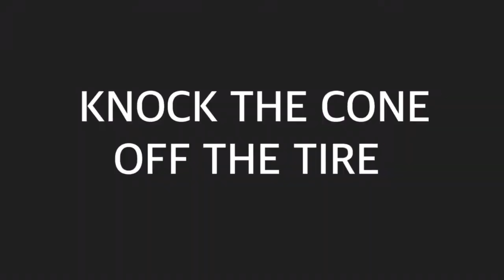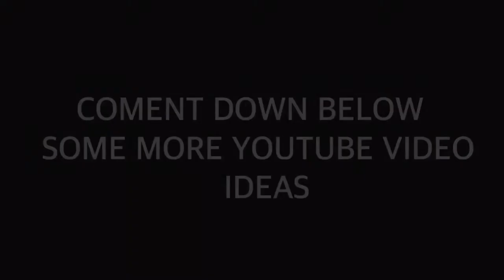SOCCER VS BASKETBALL TRICK SHOTS !!!